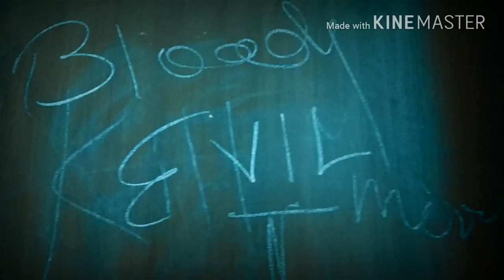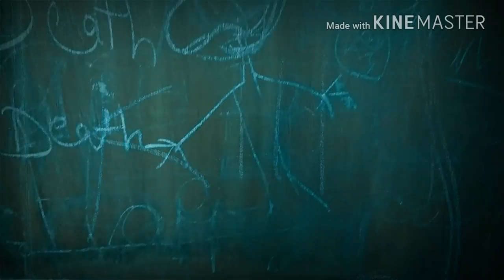Cursed child (chapter 1) A horror story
We are trying something new this time we have made a horror video.. We hope you like it..watch till the end